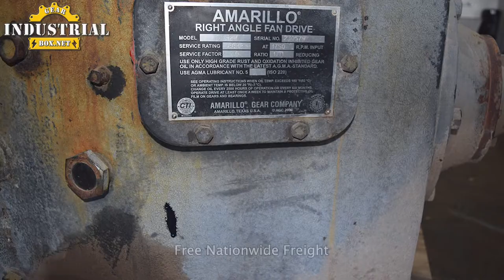Amarillo Gearbox Rebiuld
We Repair Amarillo Gearboxes
Amarillo Gearbox Repair, Amarillo, Amarillo Gearbox Repair Service